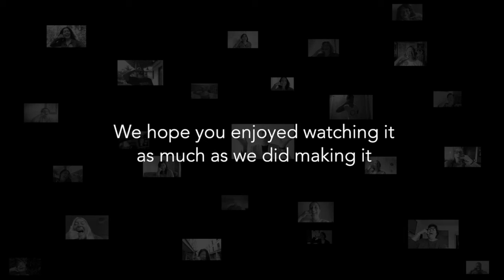Laughter Yoga World Chain – Video 6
For World Laughter Day 2020 I created a Laughter Yoga Chain between 709 people across 72 Countries.

In this video, you can see how the Laughter Yoga Chain progressed, but also allowing you the chance to enjoy the full version in bite-sized pieces.

However, if you would like to search for your own video, please as there is a search tool for you to look up your name and easily find which video you are in.

Big thank you to all of the Laughter Yoga community for helping me to create something memorable which can be shared with the world in these challenging times.

Laughter Yoga is a unique concept, where you are able to Laugh through various childlike exercises and breathing techniques.

Releasing lots of positive endorphins and strengthening your immune system.

Laughter is a fantastic way of dealing with the ever-growing stressful situation we are currently living through.

Love and Laughter

Pete Cann
Canned Laughter